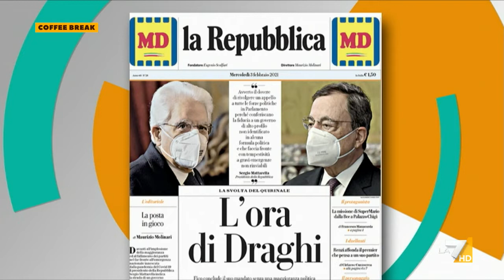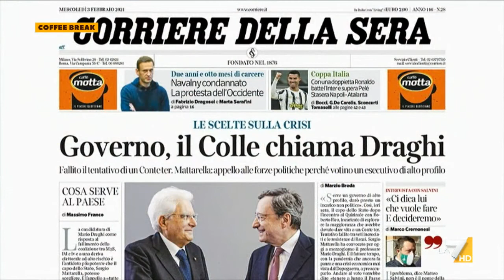Crisi, Davide Faraone (Italia Viva): "Sosteniamo Draghi, persona assolutamente autorevole"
Il capogruppo dei senatori renziani Davide Faraone sulla convocazione di Draghi per risolvere la crisi innescata da Italia Viva: "Abbiamo lavorato affinché si costituisse un governo politico ma sosteniamo appieno l'iniziativa di Mattarella"